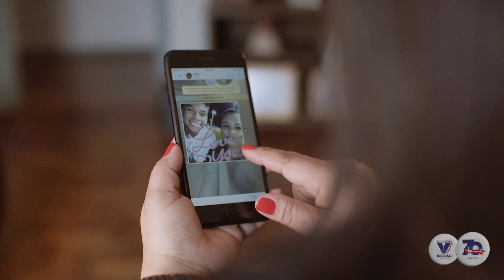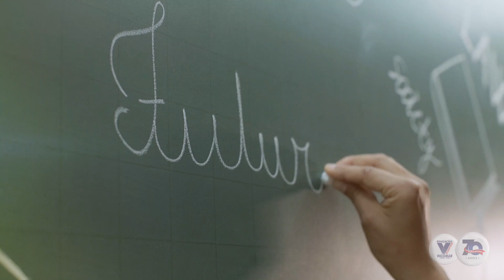Colégio Incomar 70 anos de Educação